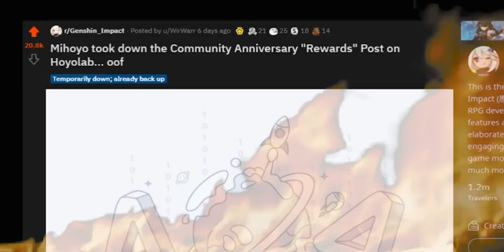[Arknights] Laurent are u ok?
I would not make a video about GI anniversary drama but it started to effect AK too so there it goes
Seriously, if you want a proper response stop bombing other games ratings.
Holy hell this is getting out of hand

Genshin Impact
Genshin Anniversary
Arknights